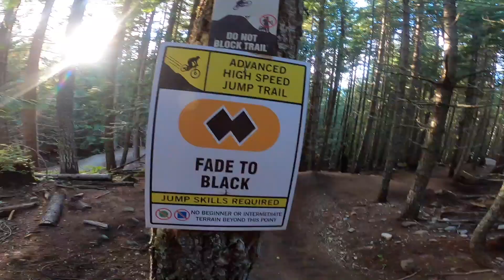We Only Eat In The Couv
A video of an epic, multi sport trip to British Columbia. Very thankful for having the opportunity to celebrate my 30th birthday with some of my best friends in one of my favorite places, doing some of my favorite activities.

2Young- Stop Light Observations

Vidoes taken by:
David Dulberger
Dan Coffey